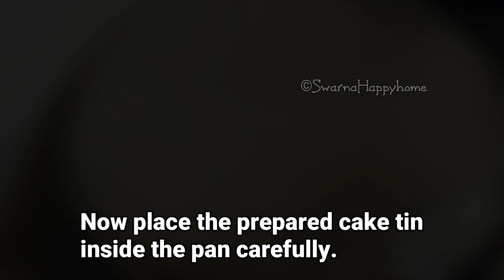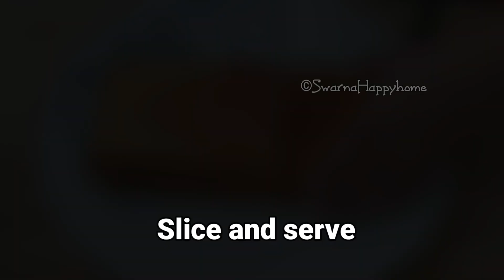Ghee Cake Recipe Without Oven & With Oven | How To Make Basic Vanilla Sponge Ghee Cake Recipe | #66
Ghee Cake Recipe Without Oven & With Oven | How To Make Basic Vanilla Ghee Cake Recipe In Telugu With English Subtitles

Easy Vanilla Sponge Cake Without Oven Recipe | How To Make Basic Sponge Cake | Plain Sponge Cake

Large Eggs - 2
Vanilla Essence - 1 tsp
Ghee / Clarified Butter - 1/4 cup

chocolate flavor essence
mango flavor
strawberry flavor
orange flavor
banana flavor

Silicone 8.5-inch Brush for Cooking, Multicolour (Set of 2) -

Wooden Natural Bamboo Cutting Board with Antibactetial Surface

Borosil Glass Mixing Bowl with Plastic Lid, 1.3 Litres

Pigeon Stainless Steel Egg Handy Whisker

Ideale Stainless Steel Cookware Set, 7-Pieces